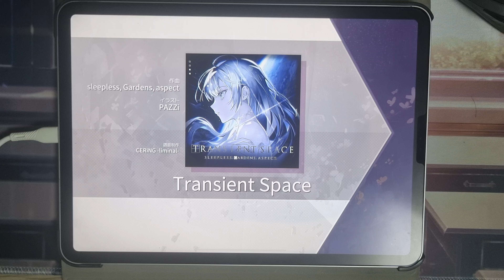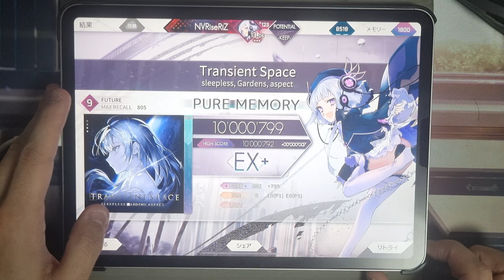[Arcaea] Transient Space Future 9 PM 10’000’799pts (Max -6)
Track Information
Transient Space / sleepless, Gardens, aspect
from Arcaea Song Contest “Imagining After”

Settings
Device: iPad Pro 1a 4th Generation
Record: Galaxy S21+
Offset: 90
Note Speed: 6.1